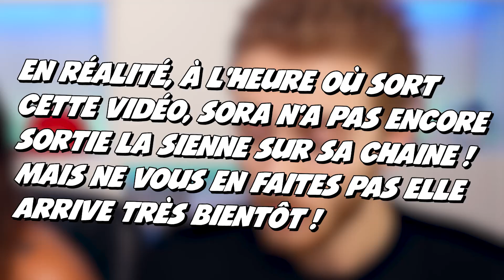CE QUE PENSENT LES HOMMES ! VRAI OU FAUX ? Feat. SORA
Aujourd'hui je suis accompagnée de Sora ! Grâce à lui nous les filles nous allons enfin savoir ce que pensent les hommes !. ou pas !

REJOINS - MOI !
Snap : doomsytb